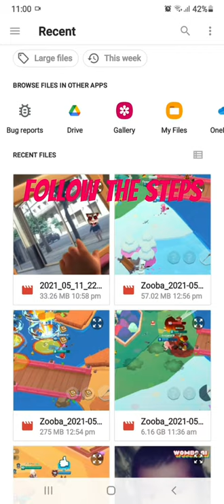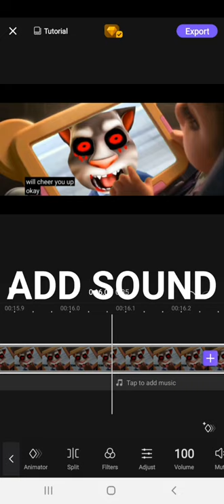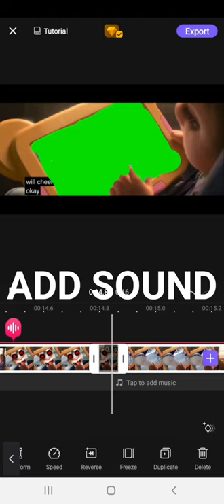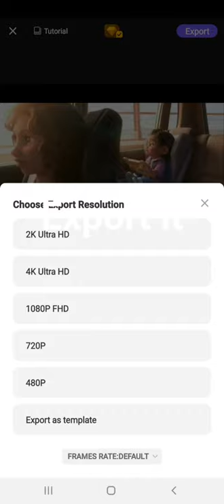How to make green screen (flipaclip)